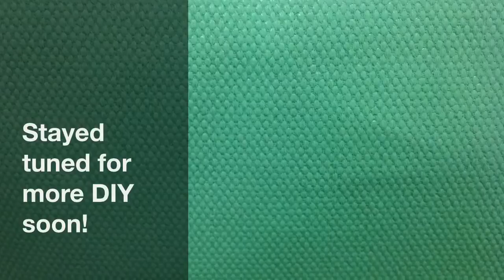Fe Time - DIY Coconut Oil Bergamot Lotion & 101 Class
Making some whipped lotion with coconut oil, avocado oil, vitamin E oil, bergamot essential oil, and corn starch! Also included: good coconut oil brands and what to look for on the label!

my online Thirty One bags party, May 2014!!